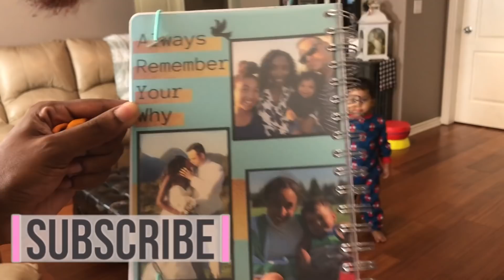Time Lapse House Clean | house is ACTUALLY MESSY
I hope you enjoy this time lapse style video of me cleaning my actually messy home. I clean the Kitchen, Living Room, a bedroom and change out some decor. I hope this time lapse style clean with me,  gives you a ton of cleaning motivation!

(Aww, thank you so much for browsing or doing any of your amazon shopping through my links. Although any purchase would cost you the same, a very small amount of commission goes into helping me afford the costs of this channel.THANK YOU! )

2pk Method Dishoap Pump - Pink Grape Fruit

Method Daily Almond Wood Surface Cleaner (smelled so good!)

Method Daily All Purpose Cleaner - Honey Apple Crisp

Please let me know if you enjoyed this time lapse style of cleaning video. It’s my first time doing a time lapse clean and was fun to edit. I first saw this style of video from “ More than a Mom”